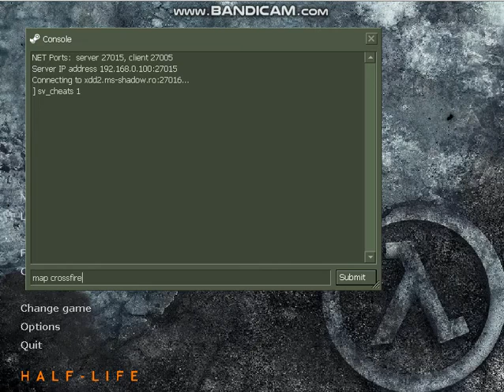Half Life SAS Weapons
This mod is coming very very soon